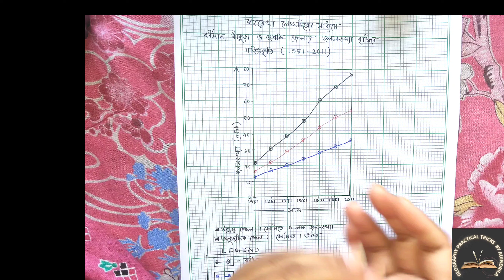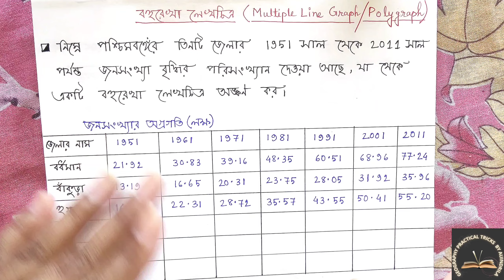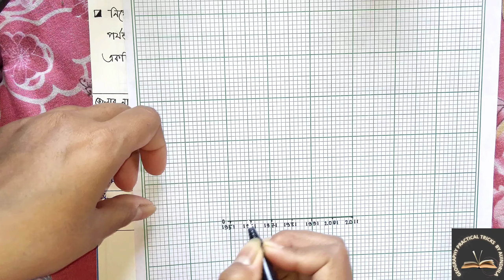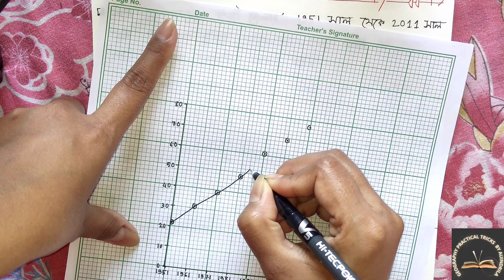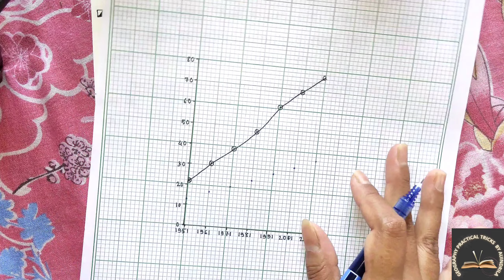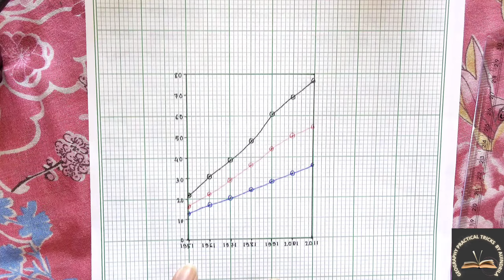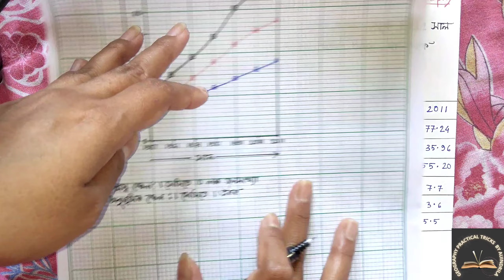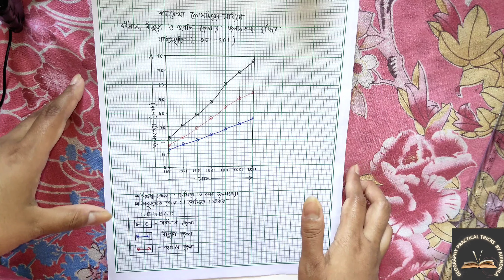CALCULATION AND REPRESENTATION OF POLYGRAPH || বহুরেখা লেখচিত্রের গণনা এবং অঙ্কন পদ্ধতি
এই ভিডিওটিতে বহুরেখা লেখচিত্রের গণনা এবং অঙ্কন পদ্ধতি সম্পর্কে বিস্তারিত আলোচনা করা হয়েছে এবং সেইসঙ্গে বহুরেখা লেখচিত্র কি করে অঙ্কন করতে হয় তাও ছাত্র ছাত্রীদের সুবিধের জন্য এঁকে দেখানো হয়েছে। আমার অন্যান্য ভিডিও এর লিংক নিচে দেওয়া হলো -